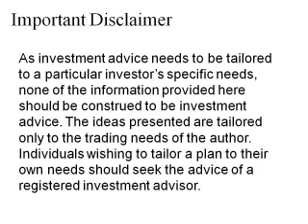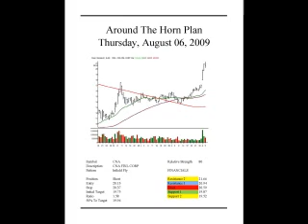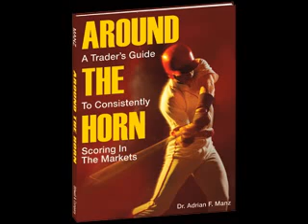Day Trading For A Living: What Anyone Considering A Career As A Professional Trader Needs To Know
Dr. Adrian Manz has been a professional equities trader for nearly 12 years.  In this video he discusses the potential the business has to offer to entrepreneurs looking for a new career and describes the important considerations in selecting trader education.

This is the first in a series of videos for new day traders, swing traders, position traders or those looking to get started in financial futures trading.